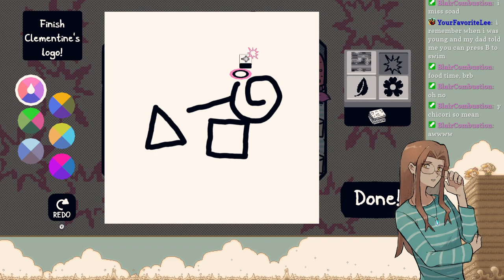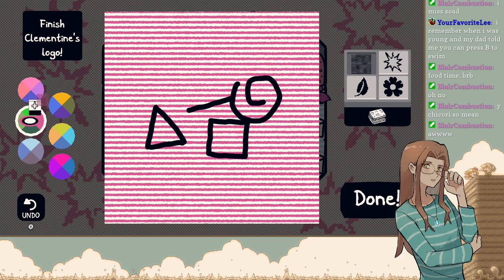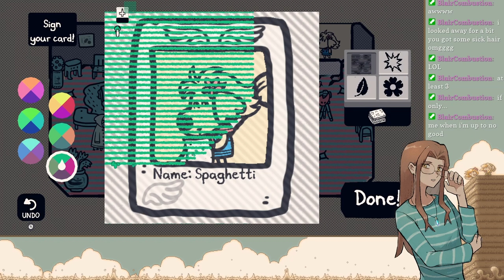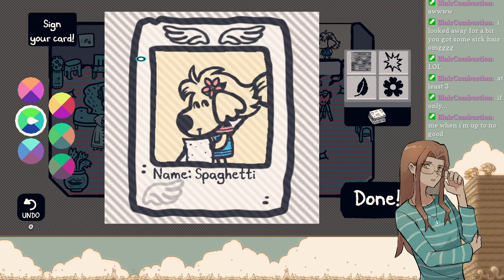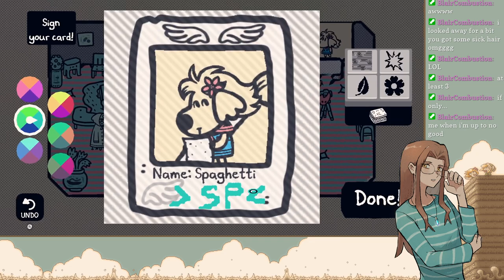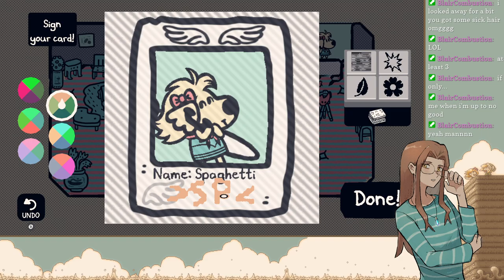Nitos Streams - Chicory (Part 2)